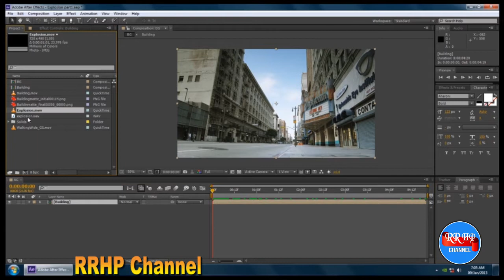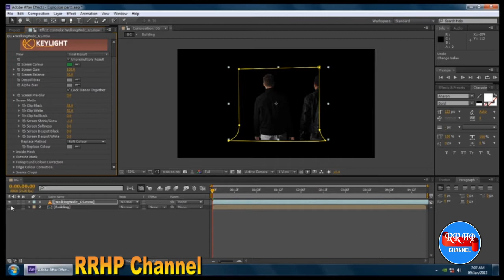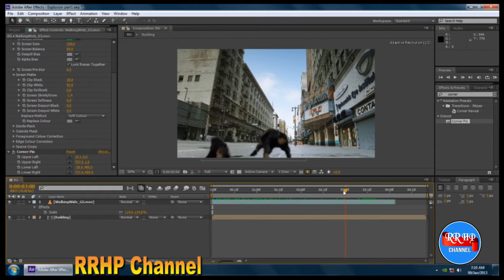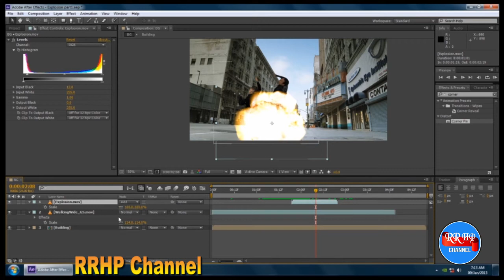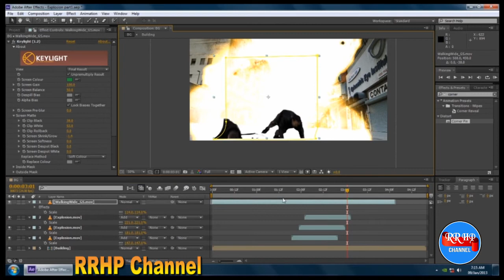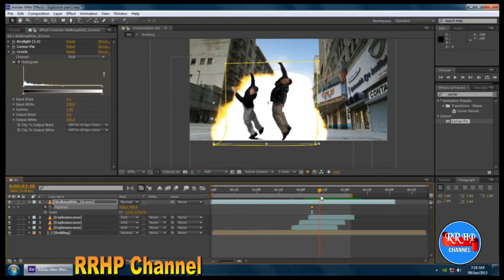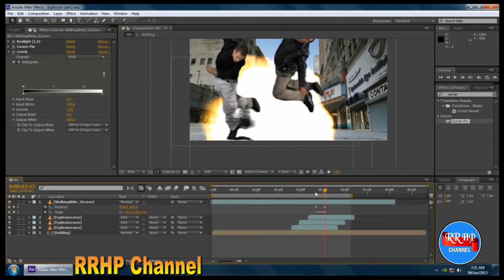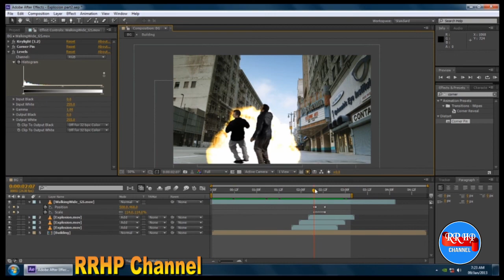AFTER EFFECTS Tutorial | தமிழ் Complete full course free Part 16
இந்த வீடியோவில் After  Effects-யை பயன்படுத்துவது எப்படி? என்பது பற்றி பார்ப்போம்